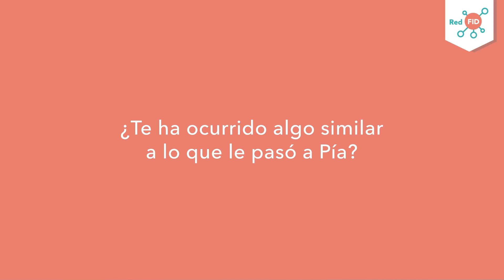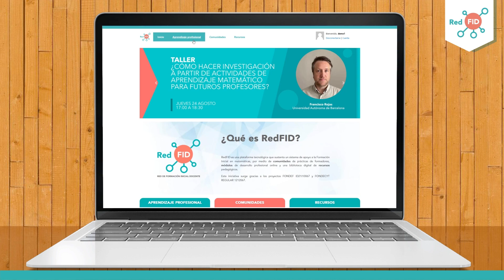Video Promocional Curso Indagación de la Práctica Docente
En este video podrás tener más información sobre el curso de Indagación de la práctica docente. Este es un curso online de modalidad autoinstruccional orientado a promover la reflexión acerca de la propia práctica docente y estudiar los enfoques de innovación e investigación para abordar problemas de la formación docente